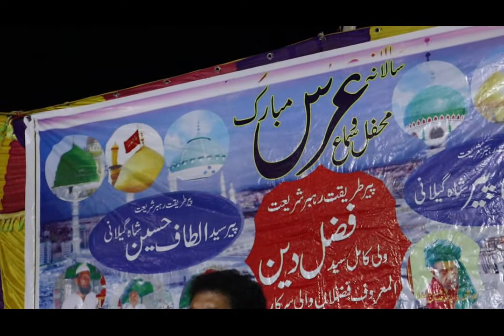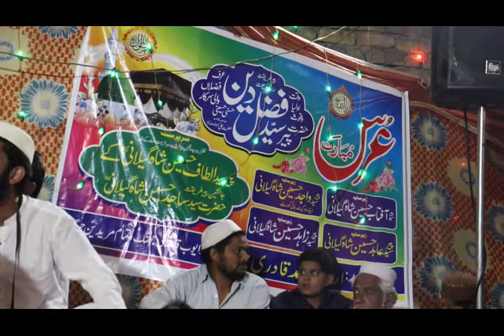madine diya chan sohniya part-2 # Urs Fazlan wali sarkar 2021 Best Qawali 2021 Arif Feroz Khan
# Urs Fazlan wali sarkar 2021 / madine diya chan sohniya /  Best Qawali in The World 2021 Arif Feroz Khan